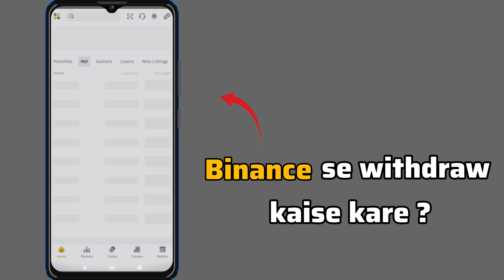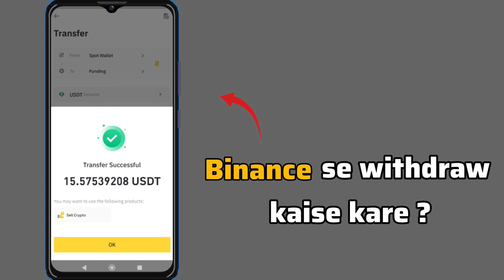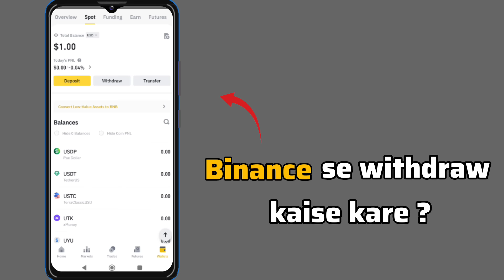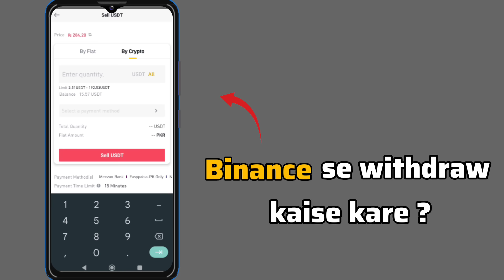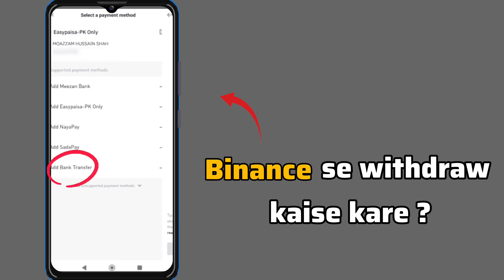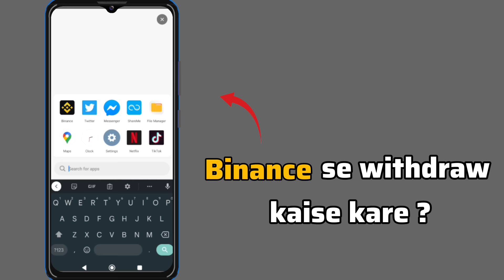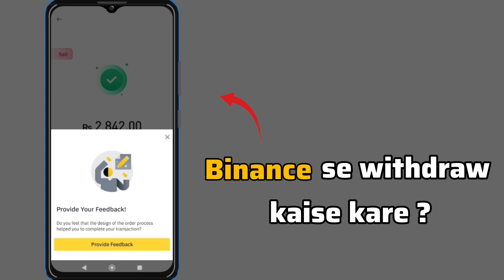Binance se withdrawal kaise kare | how to withdraw money from binance in Pakistan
HIGHLIGHTS

Binance se withdrawal kaise kare
Binance se withdrawal kaise kare in pakistan
Binance se withdrawal kaise kare easypaisa
Binance se easypaisa transfer
How to withdraw money from binance

You can withdraw your money from Binance to your Bank account, easypaisa, jazzcash etc.

MOJOO DIGITAL